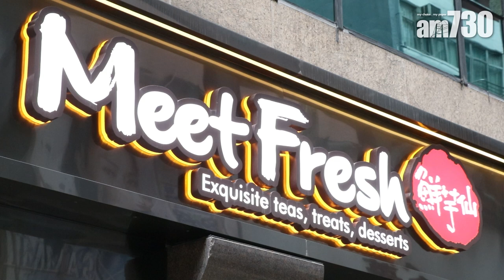新品速遞｜鮮芋仙新出夏季限定芒果系列 透心涼超級芒果冰 用新鮮芒果肉製作 香甜滿足！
夏日炎炎，台灣人氣精緻甜品專賣店鮮芋仙為大家帶來屬於夏天的透心涼消暑甜點，以時令芒果為主題，推出夏季限定「盛夏芒果系列」，包括兩款清涼冰品及三款消暑特飲，同樣都是屬於夏日的好滋味。鮮芋仙夏季限定的盛夏芒果系列將於 7 月 6 日起於全線分店供應，今個夏天絕對不能錯過。

限定盛夏芒果系列
來到店舖一定要吃他們最受歡迎的冰品，是次新推出的超級芒果冰（$75）以入口即化的牛奶冰沙為冰底，配上綿密芒果醬和分量十足的新鮮芒果，每口都是香甜多汁的芒果滋味，加上雪糕更加冰爽，適合和朋友一起分享。如果想一個人細味品嚐，則可以可以選擇迷你芒果白玉冰（ $48），同樣有幼滑牛奶冰、濃郁的芒果醬和鮮甜芒果肉，再搭配Q彈的白玉湯圓和雪糕，多款食材非常滿足！
想要消暑解渴的清涼飲品？一於試試三杯夏季限定的芒果特飲吧。最推介芒果豆花椰奶西米飲 （$38）將經典芒果豆腐花化為飲品，最合香港人口味。除了新鮮芒果與香濃芒果醬，更有香醇椰奶及 QQ 西米，滿口都是濃郁果香，滋味配搭完美呈現芒果豆花特飲的魅力。而芒果紫米椰奶西米露（ $38）口感豐富，以椰奶及芒果汁為基底，另加新鮮芒果肉、粒粒西米及軟糯綿密的紫米，味道甜而不膩，入口冰爽舒暢。

bmgproductionmusic